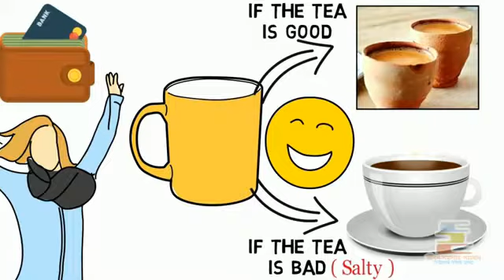What is aim of our life? Allays makes weay for peace.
Don't run only for money